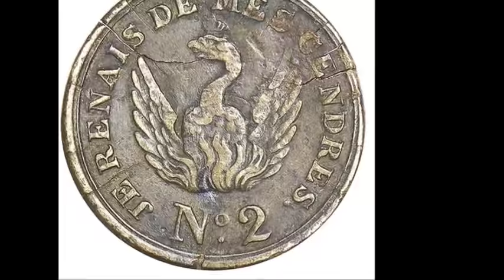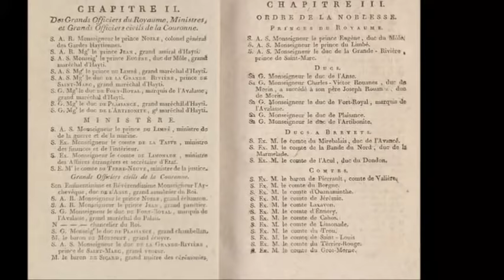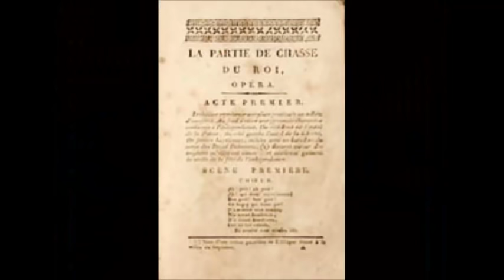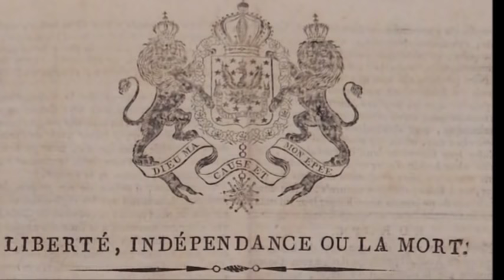Haïti Histoire : Henri Christophe le génie, le bras de fer, le constructeur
Henri Christophe (Grenade, 6 octobre 1767 – Cap-Haïtien, 8 octobre 1820) est président puis roi d'Haïti sous le nom d'Henri3. Dans le langage courant, il est plus simplement appelé le « roi Christophe ». Premier roi de l'histoire haïtienne, le roi Henri crée une monarchie stable suivant le modèle de la monarchie britannique. Il n'impose pas son pouvoir absolu mais n'impose pas la constitution. Lors de la chute de la monarchie en 1820, au lieu d'établir une constitution, le roi Henri, dont les jours sont comptés, préfère se donner la mort le 8 octobre 1820. Il est enterré près de son palais de Palais de Sans-Souci.Audio Professeur Jean Julien